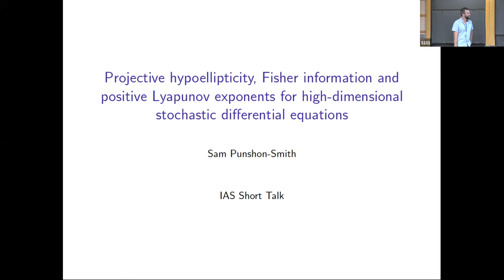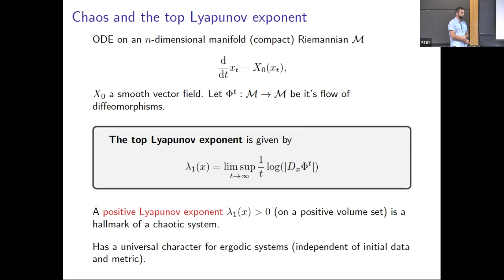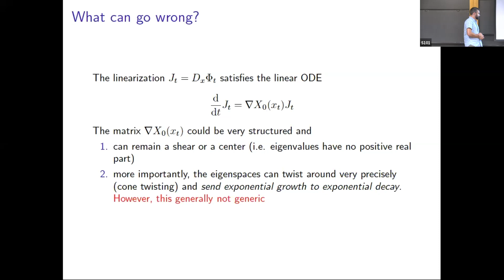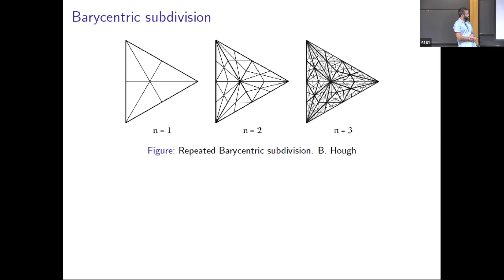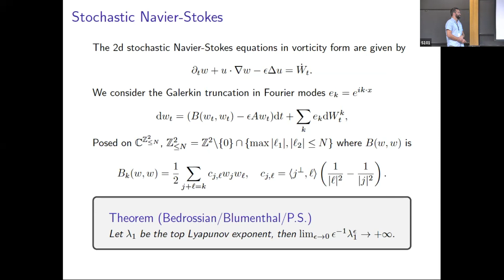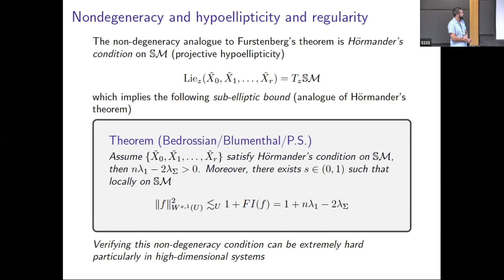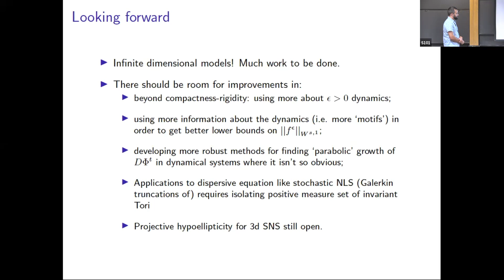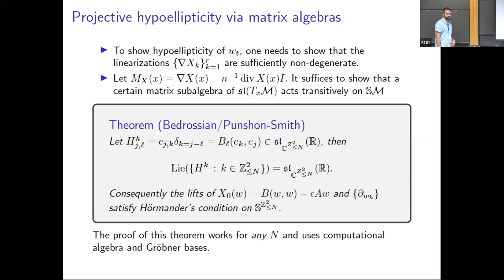Projective hypoellipticity, Fisher information and positive Lyapunov expon... - Samuel Punshon-Smith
Short Talks by Postdoctoral Members

Topic: Projective hypoellipticity, Fisher information and positive Lyapunov exponents for high-dimensional stochastic differential equations
Speaker: Samuel Punshon-Smith
Date: September 28, 2021